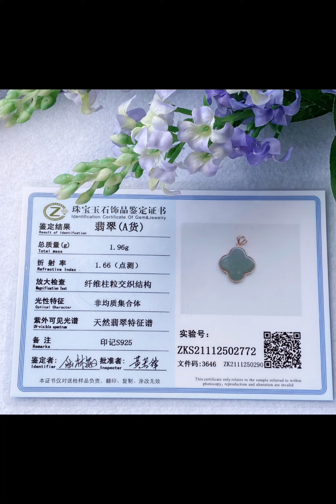🟢 Four-Leaf Clover Blue Tinted Snow Flakes (Rose Gold) Jadeite Inlaid Pendant (DSR0300)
DAILY WEAR SERIES

🟢 Four-Leaf Clover Blue Tinted Snow Flakes (Rose Gold) Jadeite Inlaid Pendant 4 叶幸运草蓝底飘雪镶嵌（玫瑰金）吊坠(DSR0300) D: 14.5 mm
Burma Natural Jade (Type A) with certificate 缅甸翡翠A 货 (带证书)
Certificate No 证书号码:
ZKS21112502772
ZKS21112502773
Selling 卖价 新币@ SGD$48.00 each

Price includes delivery by SingPost - Poly M (Non Trackable) / SingPost - SmartPac (Trackable) is available by topping up SGD$1.20 more.
价钱包含新加坡邮局包裹服务 (无追踪号码) 有需要追踪号码, 请附加新币$1.20 即可。

for more new items.
DeShun Jade Pavilion aim to search for unique jade pieces that are worth to collect and yet affordable to many out there. Most of the items are beautifully enhanced by our handicraft work to present it’s best to you coz we believe Everyone can have a good jade piece to keep in their lifetime!

德顺翠阁的宗旨在于寻找独特的翡翠玉石，让大家都能支付的价格去购买收藏。大多数物品都经过我们的手工艺精美地增强，以最好的方式呈现给您，因为我们深信每个人都可以拥有一件值得一生珍藏的好玉，好作品！